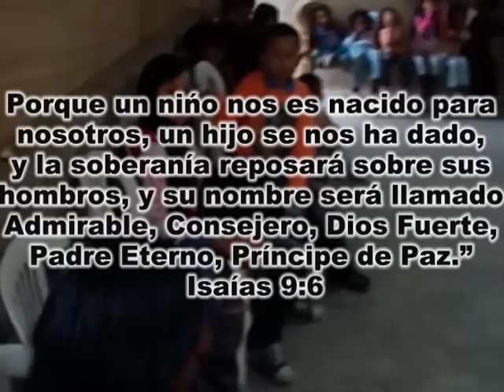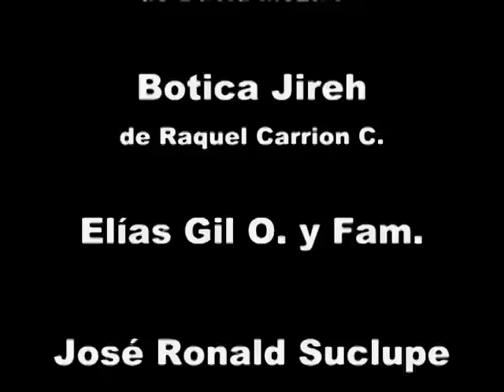MUSICALIDADES Renovado - Chocolatada y entrega de regalos en las begonias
El jueves 22 de Dic pudimos compartir gracias a Dios en primer lugar y al apoyo de varios hermanos y amigos; con los niños del AA. HH. las Begonias .